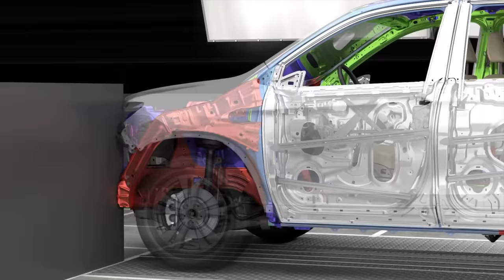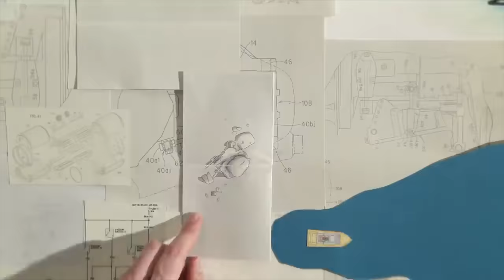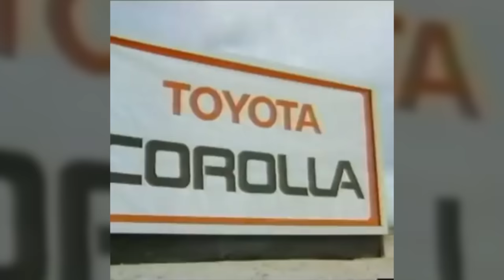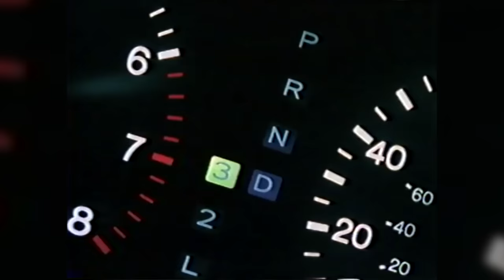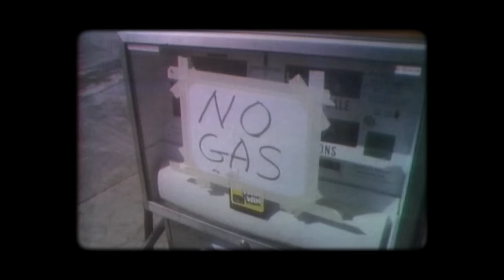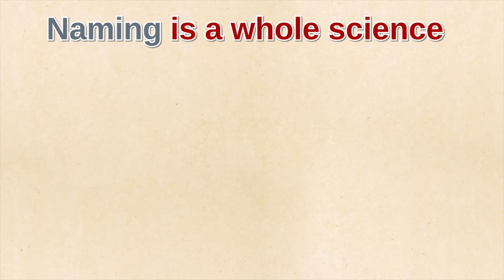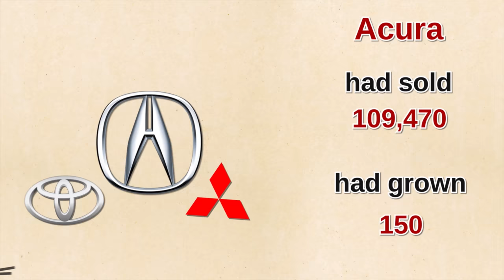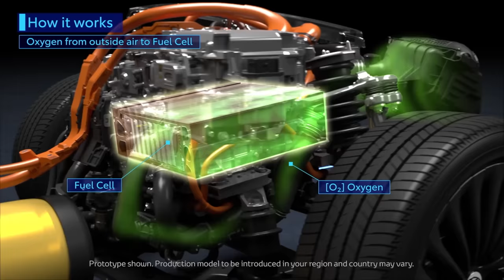Here's Why I Only Buy These 4 Car Brands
4 Car Brands You Should Buy, DIY and car review with Scotty Kilmer. Best car brands. Chevy, GM, Chrysler, Fiat, Honda, Toyota, Subaru, Mazda, Ford, which car brands are the best. Most reliable cars to buy. Best cars to buy. Cars you should buy. Car brands that you should Buy. Car Advice. DIY car repair with Scotty Kilmer, an auto mechanic for the last 53 years.

⬇️Scotty’s Top DIY Tools:
1. Bluetooth Scan Tool
2. Mid-Grade Scan Tool
3. My Fancy (Originally $5,000) Professional Scan Tool
4. Cheap Scan Tool
5. Dash Cam (Every Car Should Have One)
6. Basic Mechanic Tool Set
7. Professional Socket Set
8. Ratcheting Wrench Set
9. No Charging Required Car Jump Starter
10. Battery Pack Car Jump Starter

1. Bluetooth Scan Tool
2. Cheap Scan Tool
3. Professional Socket Set
4. Wrench Set
5. No Charging Required Car Jump Starter
6. Battery Pack Car Jump Starter

►Here's our weekly video schedule:
Tuesday: Auto repair video
Wednesday: Viewers car mod show off
Thursday: Viewer Car Question Video AND Live Car Q&A
Friday: Auto repair video
Saturday: Second Live Car Q&A
Sunday: Viewers car show off